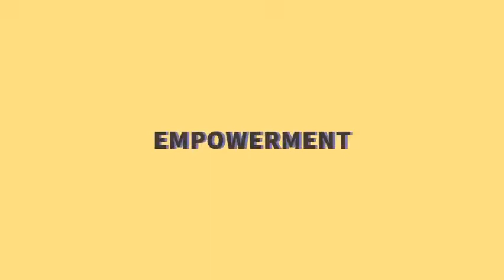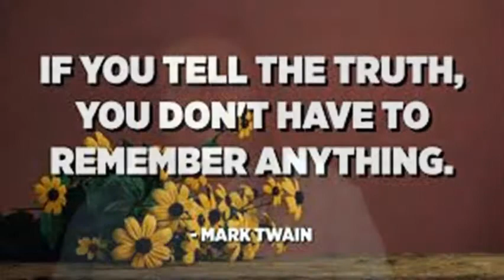"You Don't Have to 'Lie' to Kick it! (Morning Nuggets)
Pastor Nate discusses why others lie and what the Bible says about lying.